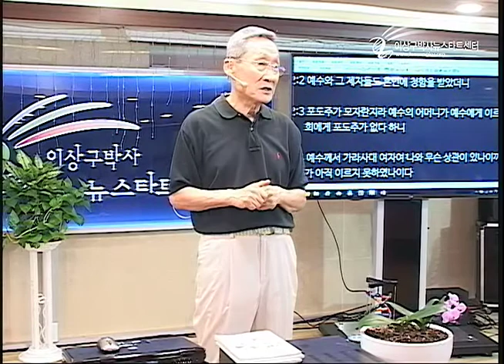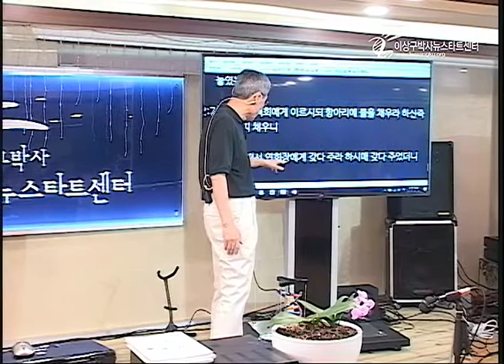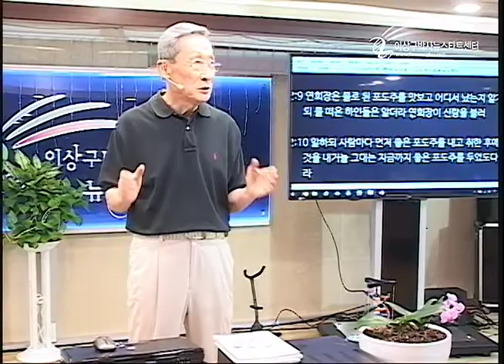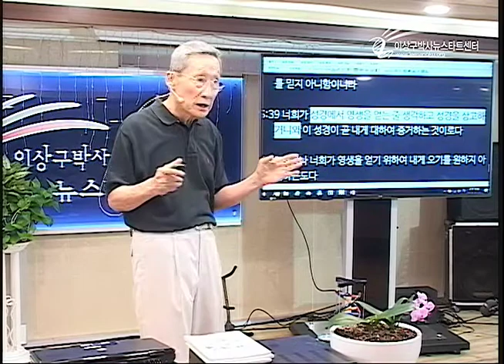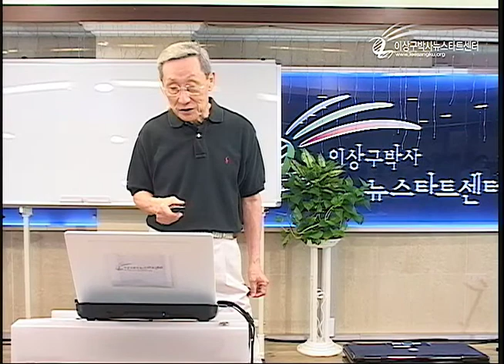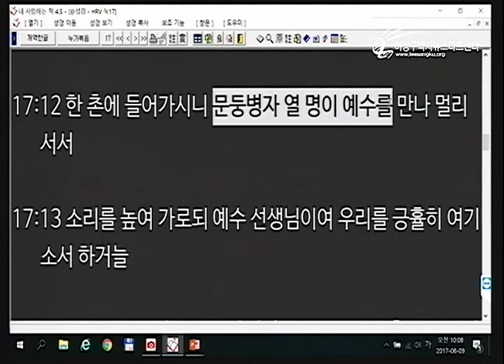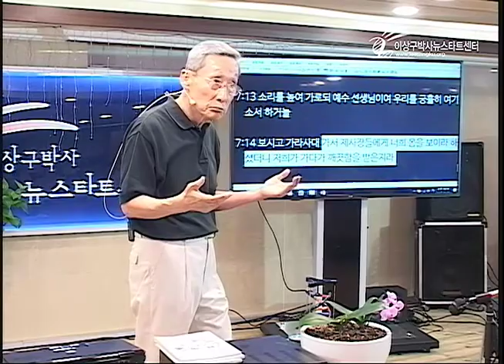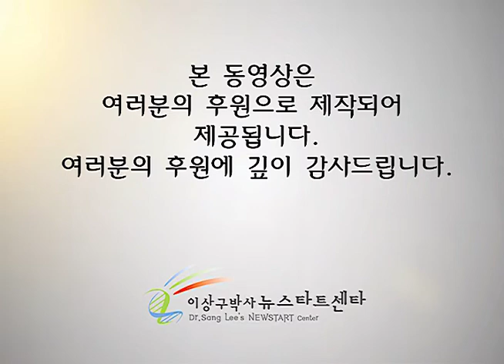H206-16 새 포도주